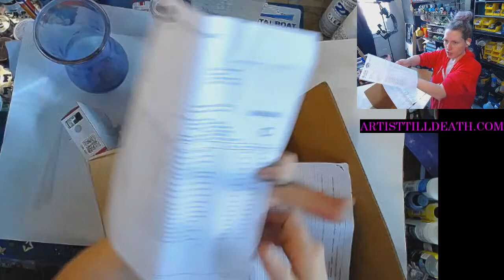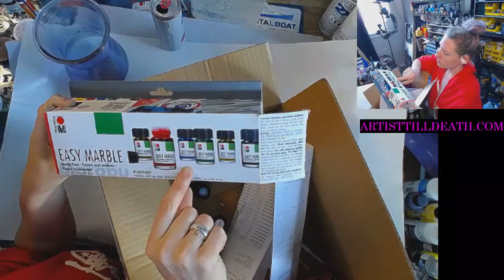Hydro Dipping Things with Marabu Easy Marble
A 6 color Dirty Super Tilt Pour (resin)

Happy Arting!